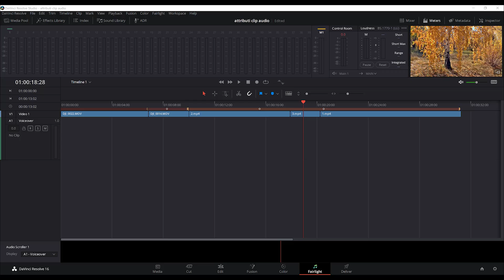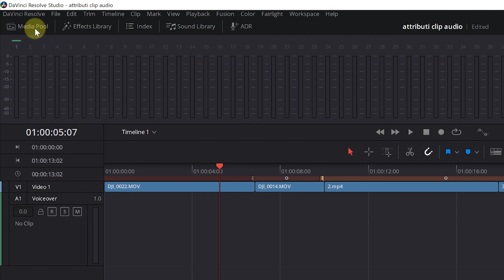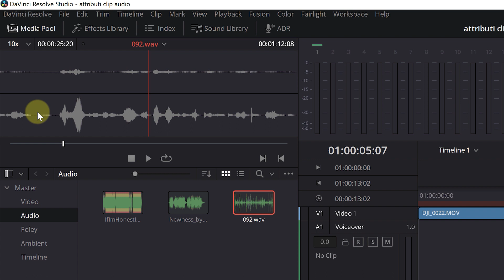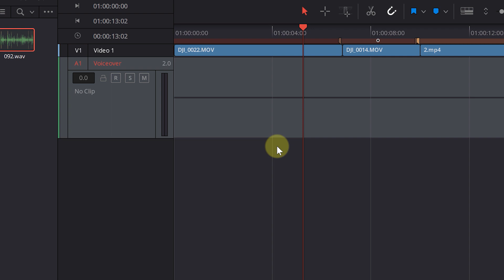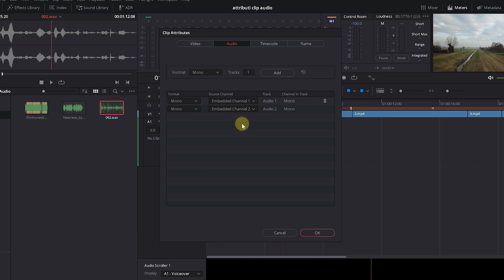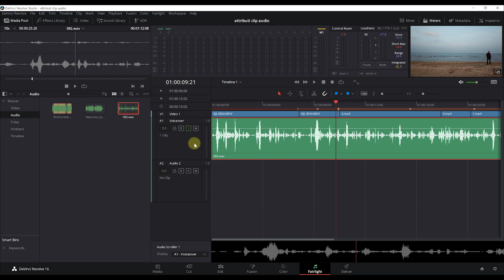Rimappatura dei canali audio | Fairlight | Davinci Resolve ITA